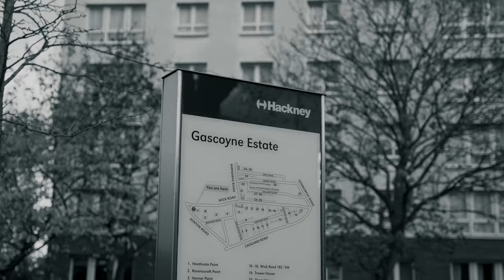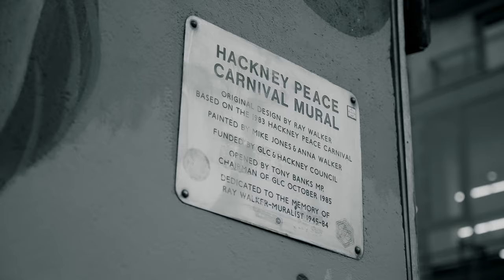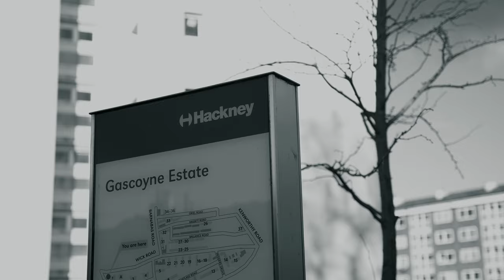Big Watch X Mikey Joe - Hackney (Music Video)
Stream Beers & Maggies the mixtape now!